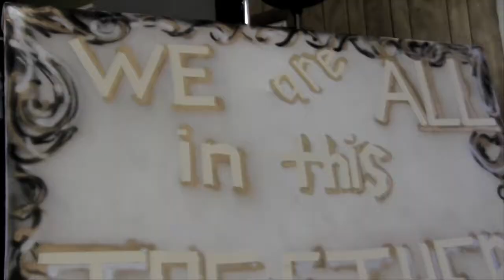Session 2: Ray Bean Camp 2014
Our week in a video of Ray Bean Camp, Session 2 is released!! Check out the amazing fun and new skills your children learned at YMCA Camp Grady Spruce this year!

Want more information on Camp Grady Spruce? Need somewhere for your kids to go to camp? We still have some 2014 openings!

Video Production: Lacy Mosley